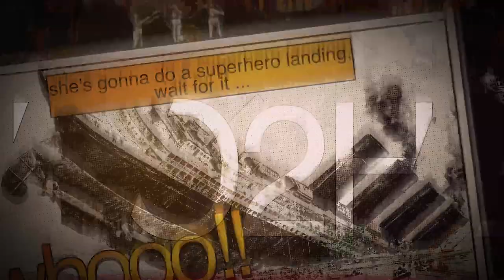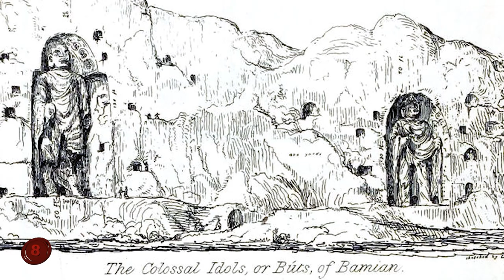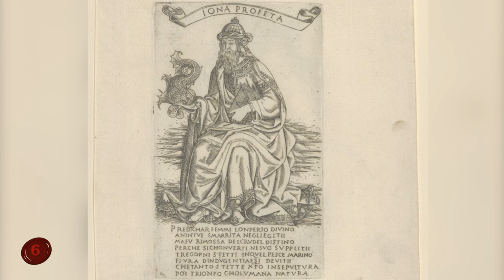Amazing Monuments...Destroyed!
Number 10: The Monuments Men.
World War II was, without a doubt, one of the most devastating wars in human history. It spanned many countries, and engulfed nearly all of Europe in its struggle. But an unforeseen casualty was that of the monuments and works of art that were being destroyed by all sides, or worse, being horded by members of the Axis Powers.
While it was true that the lives of the people were vastly more important, a group of men knew that if those precious works of arts and the monuments that many worshipped weren't saved. It wouldn't matter if the war would've been won, the culture that they fought that they fought to save would've been lost.
This is the true story of the Monuments Men. A group of artists, restorers, and more, who went into war with only minimal fighting experience and fought to find, collect, and preserve all the artwork and monuments that they could find. It was only a dozen men, but they went and did exactly what they set out to do. They found numerous treasure troves that the Axis Powers had hidden. And even kept them safe from the Russians when they were gathering the artifacts for their own games.
After the war, a new Monuments Men group was founded to further search for lost pieces of art taken by the Axis Powers. And they grew from 12 to 345 people. Proving that the preservation of culture is just as important to people as the lives of the people in the countries you're fighting for.

A movie was eventually made to honor the Monuments Men, and as one of the men said at the end when he was asked if it was worth it all, he replied..."Yeah, it worth it."

Number 9: The Ancient City of Bosra.
You're going to see a lot of places in Syria on this list, and that's because of the ongoing Syrian conflict, which has lasted for years, and has taken its toll on the landscape both in terms of towns, and monuments. At one time, The Ancient City of Bosra was one of the most looked upon tourist attractions in the nation. This was because at one time it was a highpoint of the Roman Empire, and some of its architecture still remained in the city, highlighted by a beautiful Roman Theater.
The theater itself was built around the 2nd century AD and, at the time, was one of the biggest theaters ever made. Which just goes to show you why many people appreciated it, because it was a tribute to architecture of a bygone era. At its prime, it could hold 15,000 people, which was something Romans were known for, as they wanted to have grand spectacles and entertainment for as many citizens to see as possible.
Despite being a UNESCO World Heritage site, wars have ravaged the city, and mortar fire has caused the theater to be severely damaged, as well as the rest of the city...which is still under fire in many ways.

Number 8: The Buddhas of Bamiyan.

Before we talk about this amazing monument, take a moment to like this
video and join the Zero2Hero community by using the buttons below!
Located in Afghanistan, The Buddhas of Bamiyan were made in the 6th Century on the legendary Silk Road. This particular area was known for its religious significance, and Monks would come to the area to worship

both in front of the statues and in the nearby small caves. Caves that they carved out by hand by the way.
The two Buddha statues came later, and if you can't tell, they were incredibly tall. One was well over 160 feet, and the other was over 100 feet. Imagine the work that went into making those statues. There was even a legend of a third statue, but whether it really existed or not is up for debate.
Regardless, the statues came under attack multiple times over the years. But at best, they were just scarred, not destroyed. Sadly, events in 2001 didn't go the same way, and the statues were destroyed completely by those who felt they were an affront to their "laws". Many people tried to save the statues, but in the end it wasn't to be.
There are potential plans to rebuild them, but it's unclear if it will ever truly happen.

Number 7: The Great Mosque of Aleppo.
Though there is some debate over who the true patron of the The Great Mosque of Aleppo in Syria was, there is no doubt as to how the place came to be a ruin.
Before its destruction, though, it was one of the biggest mosques around. It had a massive courtyard, domed structures, and much more. Hundreds of years of work (on and off of course) went into making The Great Mosque of Aleppo what is was.